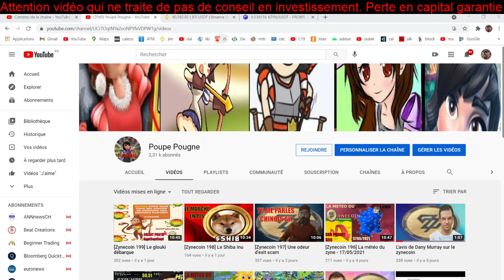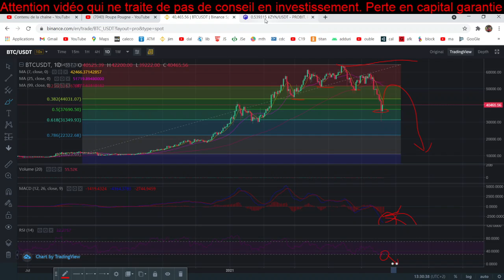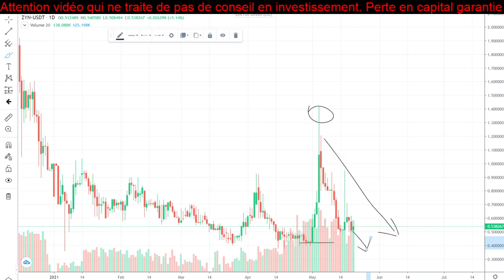Le zynecoin toujours au top